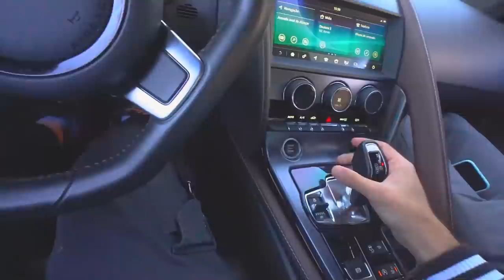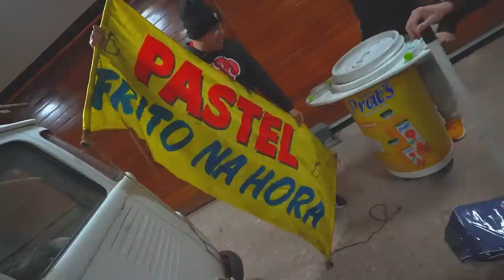TROLAGEM - FALEI PROS MEUS AMIGOS QUE COMPREI UMA KOMBI !!! * kkkkkkkkkkk *